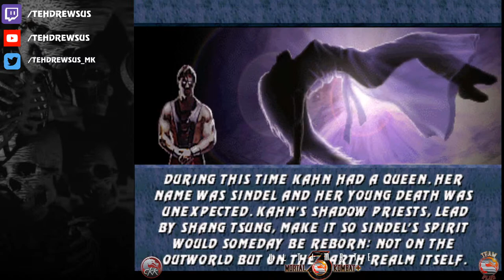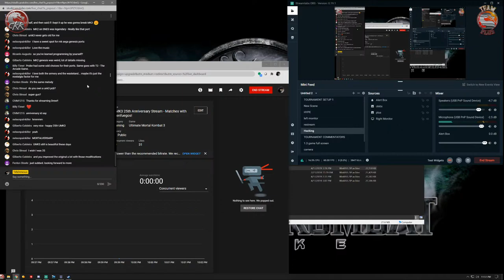UMK3 25th Anniversary Stream - Matches with Cienfuegos!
Happy 25th Birthday, UMK3!  In celebration I'm going to be streaming some matches with my good friend Kenny, who you may better know as Cienfuegos!  He's an excellent Kombatant and good dude overall.  Going to be streaming UMK3+ Public Beta 1!

Like what I'm doing?  Want early access to Beta releases of the Plus games?  Want to see your name in the Kredits of the Plus games? Konsider a small Kontribution!

Thanks to current Beta 2 Kontributors:
Clayton Moquet
Jesse Keiper
Anthony Acosta
Maike Ferreira
Michael Pama
Erik Stewart
Nelson Ratamal
Dustin Bobak
Joseph McCutcheon
Mobius Strip Tech
Howard Jones
Michael Ward aka MasterofMyUniverse
Billy Time!
Dom Zawislak
Taylor Evans
Juan Gonzalez Martinez
Jeff Despres
Leonel Menendez